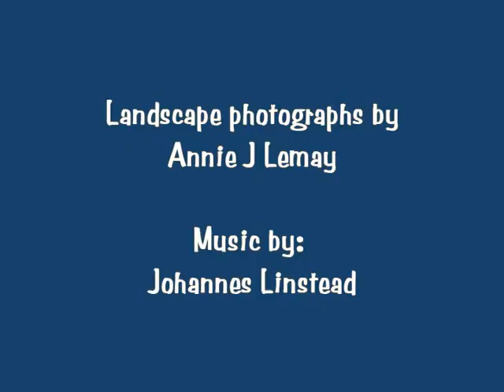Beautiful Landscape Photographs by Annie Lemay with the music of Johannes Linstead